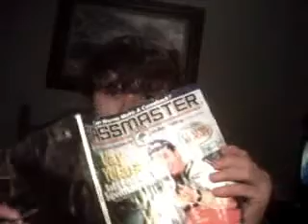Too Much Free Time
It's obvious that I have too much free time